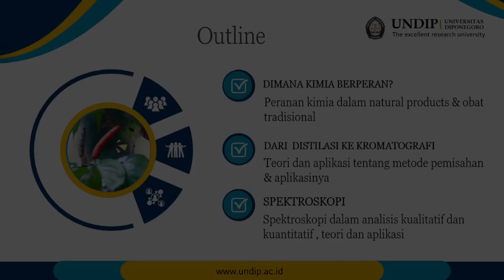VISITING LECTURER BAMBANG CAHYONO (UNDIP) IN SABAH, MALAYSIA 202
In the spirit of collaboration between the Faculty of Science and Mathematics at Diponegoro University (Chemistry) and the Faculty of Sciences and Natural Resources at Universiti Malaysia Sabah (Industrial Chemistry), a lecture was conducted by Prof. Dr. Bambang Cahyono. The event took place in Lecture Room 3 at the Faculty of Sciences and Natural Resources, UMS, covering the topic 'Theory & Applications of Quantitative and Qualitative Analysis for Natural Products & Traditional Medicines.' The session, attended by undergraduate and master's students, as well as faculty members, was lively and engaging, with participants showing great enthusiasm